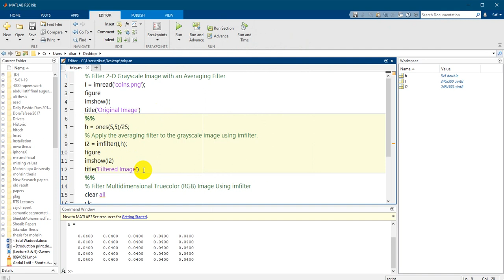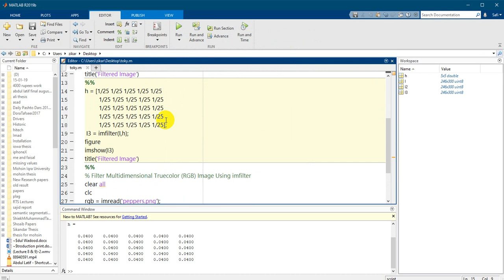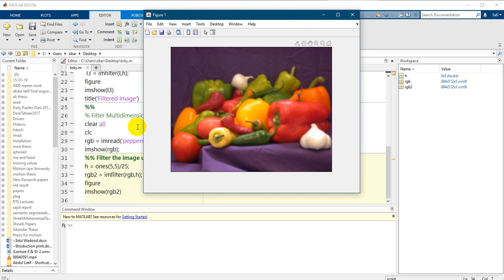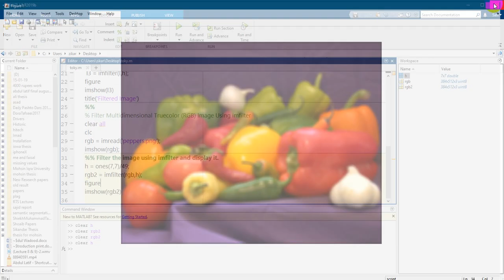Filter 2 D Image with an Averaging Filter